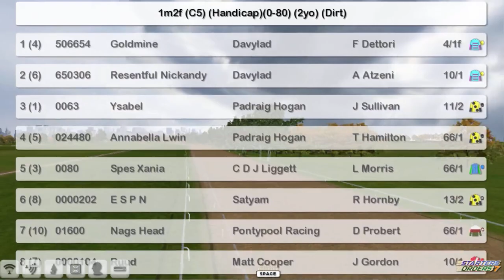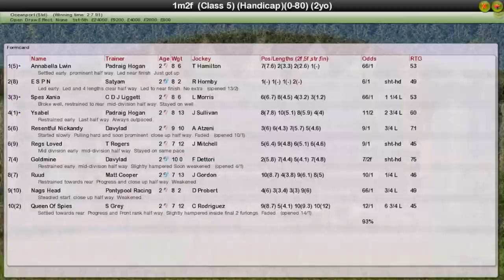FR WK8 R37 Sapling Stakes Handicap